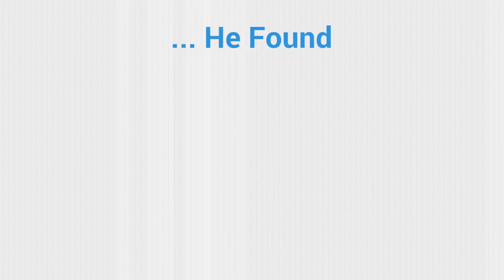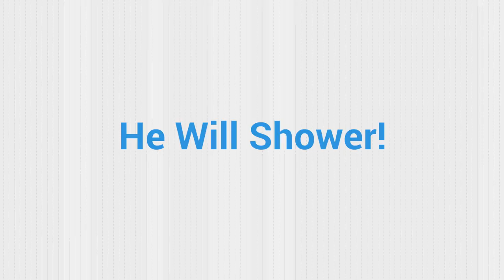24 Hour Plumber Lenox Hill NYC Manhattan Emergency Plumbing Service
New York Service and Repair

Stopped up drain pipes of all types
Any & all types of leaking pipes
Septic tanks pumped out and repaired
Parking lot drains cleaned
TV cameras for pipe inspection
Sewer line repairs and/or installations
Water main line repairs and/or replacements
Back flow preventer certifications, repairs and installations
Septic systems drainfields repaired and/or replaced
Grease traps pumped out and derm approved repairs

Lenox Hill NY Drain Cleaning Services

Sewers & Drains
Faucets
Sinks
Toilets
Showers & Tubs
Water Lines/Pipewor
Disposers
Dishwashers
Water Heaters
Septic Tanks

NY Installation, Repair, and Replacement

Pumps
Remodeling
Water Services
Drain Cleaning
Sewer Connections
Water Heaters
Video Inspection of Drains & Sewers
Underground Water & Sewer Breaks
Backflow Preventers
Electronic Leak Detection
Septic System Installation & Repair
Backhoe Service
Underground Utilities

Lenox Hill Manhattan NY Lavatories and Sinks

Faucets
Toilets
Water heaters
Garbage disposals
Water filtration systems
Sewer service
Swimming pool pumps, boilers
Water leak repair, water service replacement
Sewer service and/or replacement
Drain pipe video
Backflow preventer testing, repair, installation
Toilet rebuild
Faucet rebuild
Tub, shower, valve rebuild
Shower pan leak testing
Complete Drain and Sewer Cleaning

Simple tips to help you with you plumbing problems should you be a DIY kind of person.

You can not expect to perform any Lenox Hill NY plumbing repair without having a working knowledge of the basic parts, supplies, and concepts. Familiarize yourself with your home's plumbing system before delving into the job.

Shut-off valves serve a very simple yet important purpose, and that is to stop the flow of water in your plumbing lines. Regardless of what project you are tackling (e.g. a leaky faucet, clogged toilet, etc.), knowing the exact location of these valves and what device they control is vital. In most houses, the majority of these can be found by the water main and the individual fixtures within the home. Depending on how your home's Lenox Hill plumbing system was laid out, some valves may be hidden behind specialty access panels. The main shut-off valve is the most important, and there is usually one inside and outside near the water meter.

Many newer homes use PVC for their plumbing lines, copper systems are still very popular. This is an essential plumbing toolkit for everything from quick fixes to retrofits.

Get in touch with our Lenox Hill plumbing service experts at The Pampering Plumber if you need assistance or to schedule an on-site inspection.

Shut-off valves serve a very simple yet important purpose, and that is to stop the flow of water in your Manhattan plumbing lines. In most houses, the majority of these can be found by the water main and the individual fixtures within the home. Depending on how your home's Lenox Hill plumbing system was laid out, some valves may be hidden behind specialty access panels. The main shut-off valve is the most important, and there is usually one inside and outside near the water meter.

Many newer homes use PVC for their plumbing lines, copper systems are still very popular.